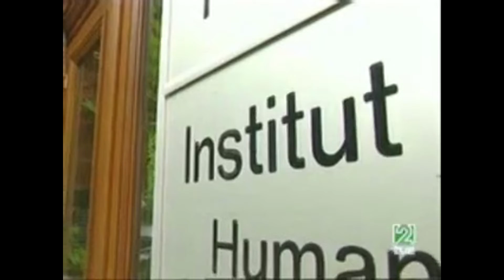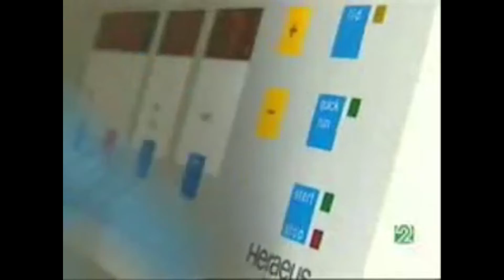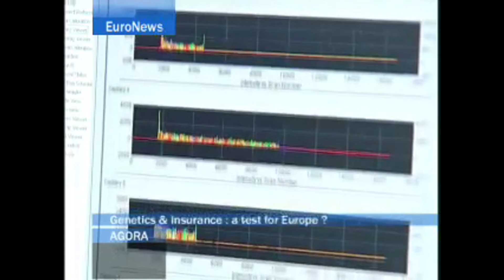prof peter propping investigación sobre "Factores genéticos deutsche psychiatrie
Peter Propping 21 de diciembre de 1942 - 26 de abril de 2016 fue un genetista humano alemán

El trabajo científico de Propping abarca enfermedades genéticamente complejas, que afectan especialmente la función cerebral, como el alcoholismo, los trastornos maníaco depresivos , la esquizofrenia , la epilepsia y, además, las predisposiciones hereditarias al cáncer. También estudió la historia de la genética humana y la eugenesia. De 1984 a 2008 fue director del Instituto de Genética Humana de la Universidad de Bonn .Peter Propping estudió medicina en la Universidad Libre de Berlín de 1962 a 1968 y recibió su título de médico en 1970 basado en un trabajo experimental en farmacología. Después de haber recibido su licencia para ejercer la medicina, se convirtió en asistente de investigación en el Instituto de Antropología y Genética Humana de la Universidad de Heidelberg. De 1980 a 1983, Propping fue becario Heisenberg de genética psiquiátrica del Consejo Alemán de Investigación. Durante este tiempo trabajó tanto en el Instituto Central de Salud Mental de Mannheim como en el Instituto de Antropología y Genética Humana de la Universidad de Heidelberg. De 1984 a 2008 Propping fue profesor titular de genética humana y director del Instituto de Genética Humana de la Universidad de Bonn. Fue decano de la facultad de medicina de 1990 a 1992 y vicerrector de investigación de la Universidad de Bonn de 1994 a 1996. En 1995 recibió el reconocimiento recientemente introducido como especialista en genética humana por parte de la Asociación Médica Alemana . De 1991 a 1997 coordinó el programa de investigación sobre "Factores genéticos en trastornos psiquiátricos" del Consejo Alemán de Investigación, y de 1996 a 2004 fue ponente de la facultad de posgrado "Patogénesis de los trastornos del sistema nervioso central". De 1999 a 2012, Propping coordinó el consorcio alemán HNPCC apoyado por German Cancer Aid. De 2006 a 08 presidió la Sociedad Alemana de Genética Humana.  Después de convertirse en eméritoen 2008 fue nombrado Profesor Titular por el rector de la Universidad de Bonn. Contribuciones científicas
El apuntalamiento podría mostrar que el cultivo intraanimal de bacterias (ensayo mediado por el huésped) diseñado para inducir mutaciones mediante agentes químicos refleja el metabolismo del huésped.  También compiló hallazgos informados en la literatura que apuntan a la influencia genética en los efectos de las drogas en la función cerebral .  En un gran estudio de gemelos y en portadores del electroencefalograma (EEG) normal, pudo demostrar que el efecto del etanol en el EEG está fuertemente influenciado por factores genéticos.  Además, el metabolismo del alcohol está bajo control genético.  En Bonn, Propping inició un estudio a largo plazo para analizar la contribución genética adepresión maníaca . En contraste con la expectativa generalizada entre los investigadores, no fue posible precisar los factores genéticos a través del enfoque de vinculación. Sin embargo, en formas raras de epilepsia, los genes mutados podrían descubrirse mediante la clonación posicional. Propping también participó en grandes estudios internacionales que hicieron uso del método de análisis de asociación del genoma completo (GWAS). Resultó que existe una superposición genética entre varios trastornos mentales. En la poliposis adenomatosa familiar , Propping y su grupo de investigación pudieron refinar la relación genotipo-fenotipo . En la forma más frecuente de cáncer colorrectal hereditario (HNPCC, síndrome de Lynch ), el grupo de Propping pudo definir varias relaciones entre el genotipo y el fenotipo que desempeñan un papel en la transmisión genética , el diagnóstico , el pronóstico y la prevención del cáncer